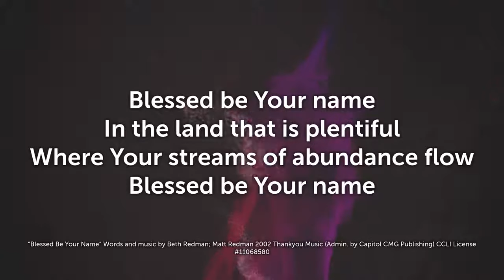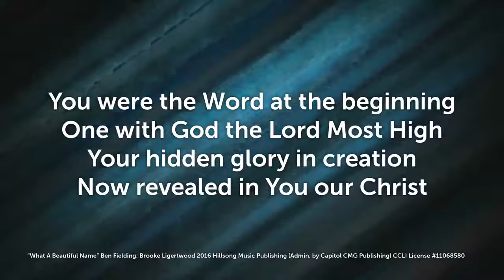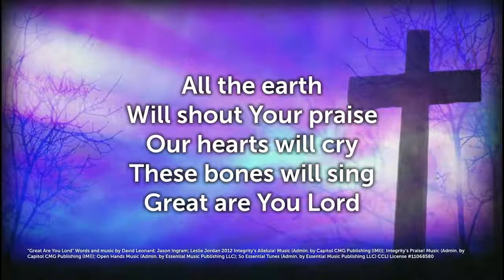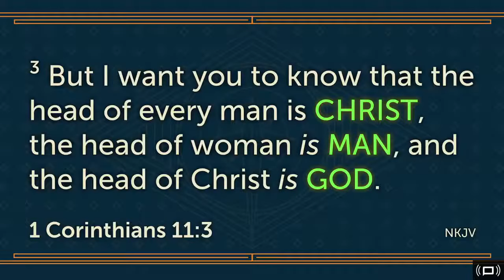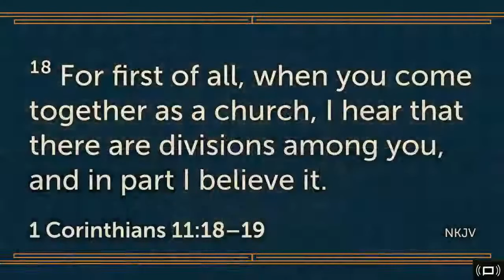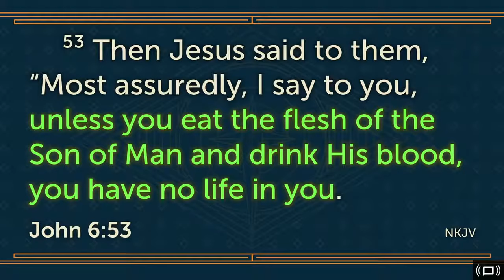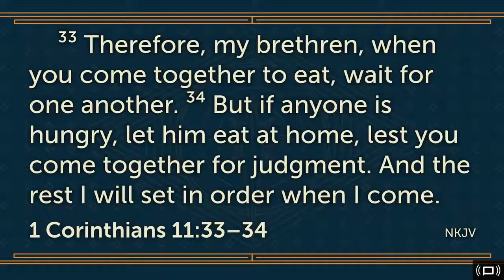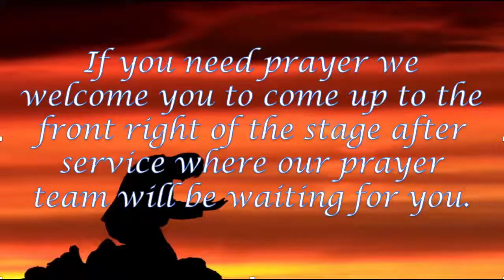How to have Communion - 1 Cor 11:17-34 (Full Service)